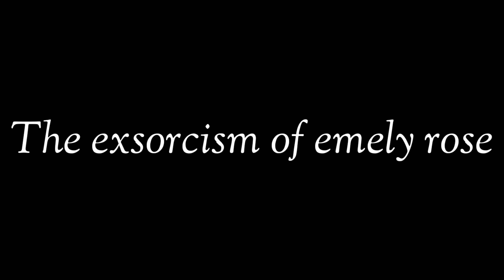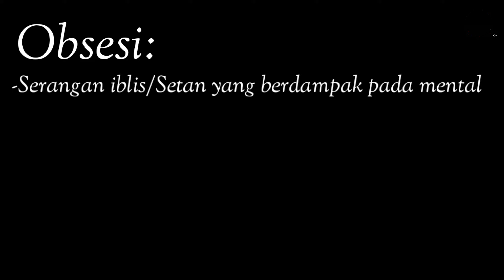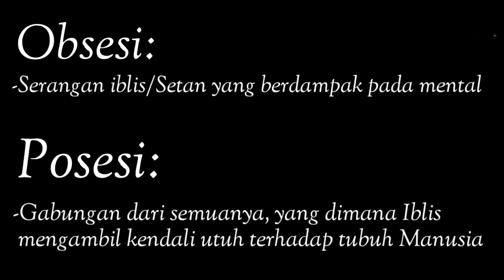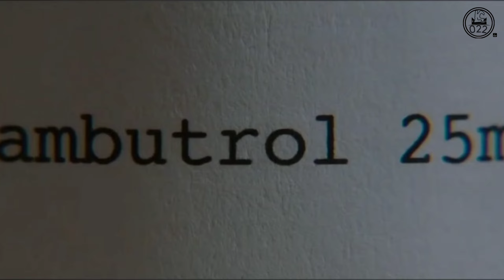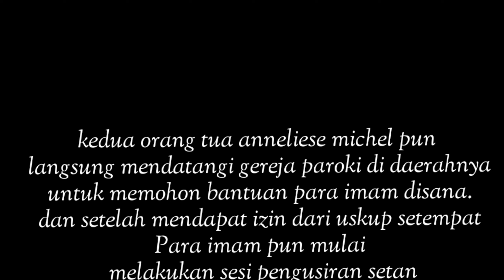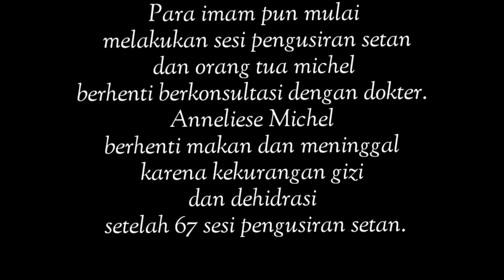KISAH NYATA!!! PENGUSIRAN SETAN BERUJUNG KEMATIAN!!! Kisah asli film "The Exorcism of emily rose"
exorcism atau pengusiran setan, kalau di indonesia biasa di sebut dengan ruqiah.

film "the exorcism of emily rose ini" adalah salah satu film horor yang di angkat dari kisah nyata seorang gadis muda bernama Annelise michel yang di rasuki oleh roh jahat dan harus meregang nyawa oleh karenanya.